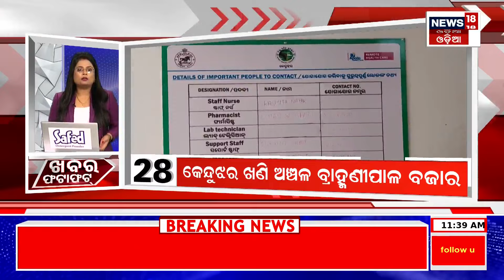Khabar Fatafat News | ଦେଖନ୍ତୁ ନନ୍‌ଷ୍ଟପ୍‌ ଦେଶ ଦୁନିଆର ବଡ଼ ଖବର | Speed News | Odia News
Gopalpur MLA Pradeep Panigrahi Joins BJP

Barabati Stadium to get a facelift in 3years announced by 5T chairman V K pandian

Election Commission may announce the dates of the Lok Sabha elections after March 9

Berhampur IISER Campus Inaguration BY PM Narendra Modi| Dharmendra Pradhan|

Gangadhar Meher Irrigation Project Inaguration By CM Naveen Patnaik

10th class annual examination will starts from tomorrow. More than 5.51 lakh students are slated to appear exam in 3,047 centres. As many as 21 police stations have been made nodal centres in remote areas.For the first time AI application is being implimented to keep eye on Malpractise.

Revised financial assistance in Mamata Yojana to be given from tomorrow. State govt. has doubled to 10,000 the financial assistance under MAMATA Yojana, a scheme for the pregnant women and lactating mothers.The assistance will be given in two phases.

To prevent street crime Commissionerate Police-Cuttack has issued a helpline number 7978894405.Police will contact the caller within 15 minutes and ensure prompt action.On the other hand Police plans to launch new devise to track looteras activities.

Berhampur Police  arrested three persons were arrested for allegedly duping job aspirants of lakhs of rupees on the pretext of employment in Kenya.Police also seized 92 passports, 20 tourist visas from their possession.